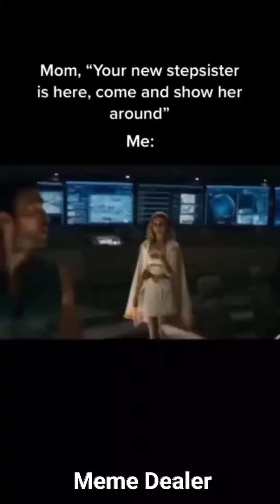You Laugh You Lose #1